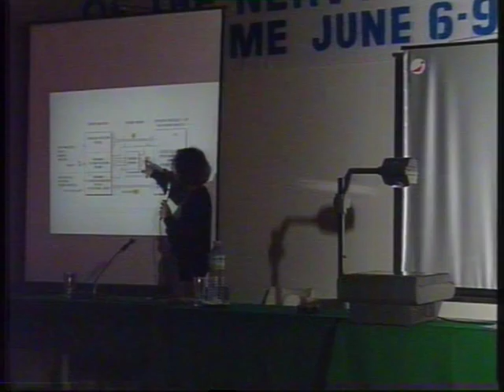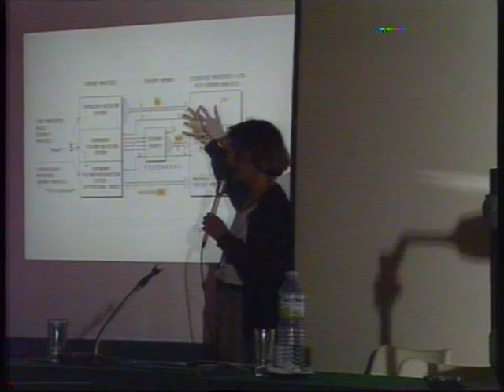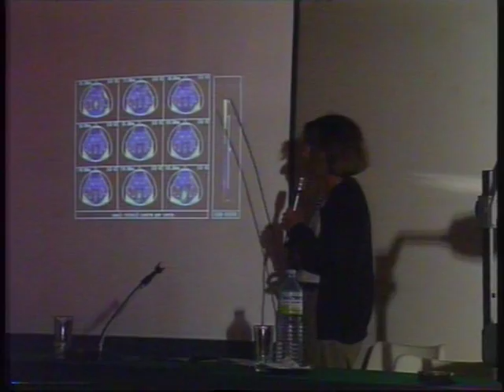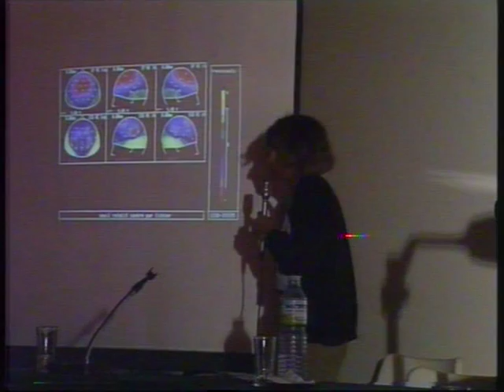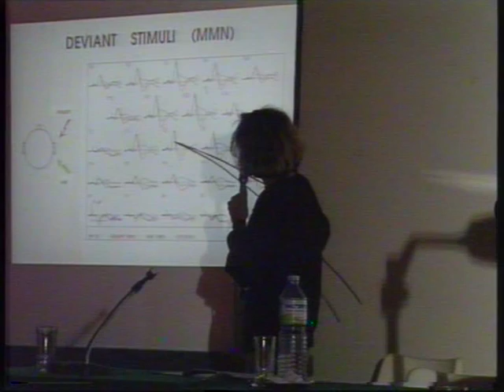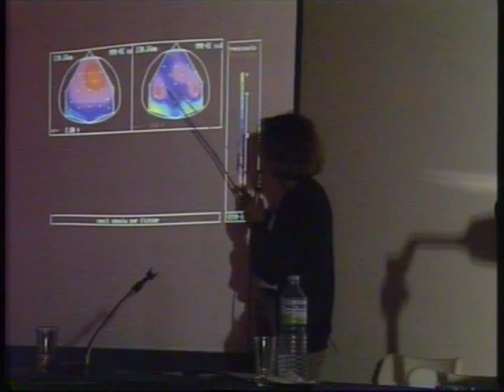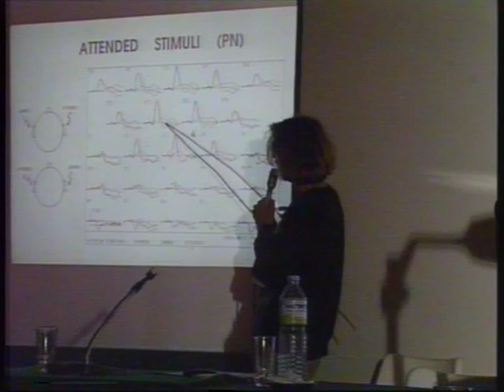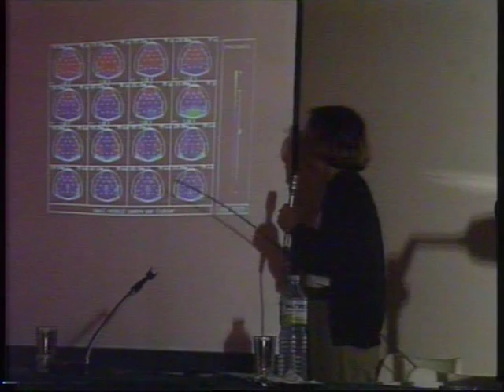porto carras 34